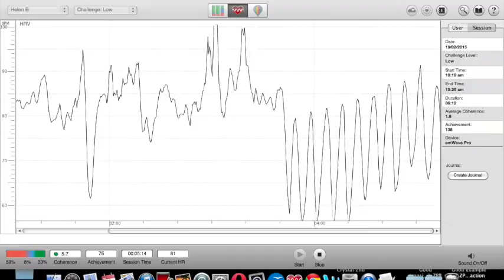Vid 3 of 3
Final part of the 3 part series introducing you to the Masterbeat Technique.